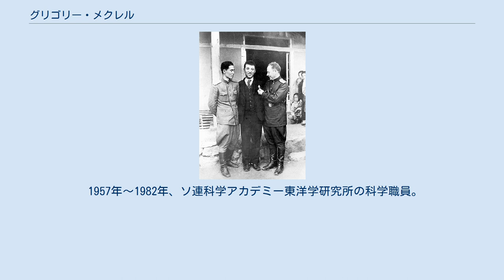グリゴリー・メクレル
グリゴリー・コノヴィッチ・メクレル（ロシア語: Григорий Конович Меклер、1909年6月26日 - 2005年）は、ソビエト連邦の軍人。
退役大佐。
 左からミハイル・カン少佐、金日成、メクレル中佐（1945年10月14日） 白ロシア、バエヴォ村の鍛冶屋の大家族に生まれる。
中学校卒業後、1924年にオデッサに移り、3年後、ペンキ塗装工専攻で専門学校を卒業する。
1926年からコムソモール員。
その後、クラスノダール教育大学歴史学部で哲学を学ぶと同時に、市の中学校で講師を務めた。
大学2年生の時、「優等生」としてモスクワに呼ばれ、モスクワ国立大学哲学に転校した。
大学での教育と並行して、モスクワ地質調査大学哲学課程で講師を務めた。
全連邦共産党（ボリシェヴィキ）党員候補となる。
 1933年、党中央委員会の勧告により、東洋学大学の特殊学部に選抜された。
1年間の教育で、日本語、英語、ドイツ語を学び、軍事訓練を受けた。
1934年末、少尉に任官し、軍事通訳として極東の第48攻撃航空旅団に配属された。
1937年～1940年、独立赤旗極東軍本部情報科で勤務。
1940年～1946年、中佐の階級で極東戦線（1945年8月から第1極東戦線）政治局第7課（特殊プロパガンダ）長。
1941年～1942年の間、コンスタンチン・ロコソフスキー将軍の本部に出向し、モスクワ防衛に参加した。
1945年12月、沿海軍管区政治局第7課長。
 1946年12月～1948年、東シベリア軍管区日本兵捕虜賠償問題担当全権代表。
1948年～1949年、東シベリア軍管区政治局の講師。
1950年～1955年、イルクーツク軍事航空技術学校の講師。
1955年、退役。
 1957年～1982年、ソ連科学アカデミー東洋学研究所の科学職員。
 ロシア連邦功労文化職員